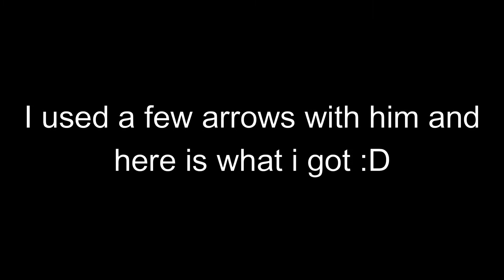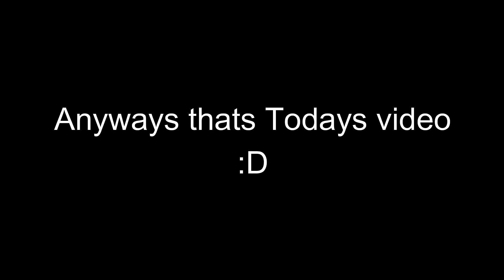[YBA] I met a Streamer!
Don't forget 50 sub=1k Robux!!